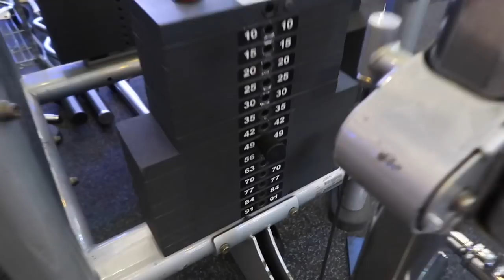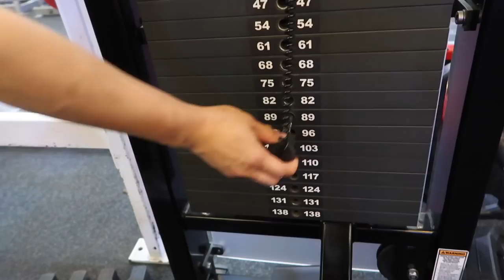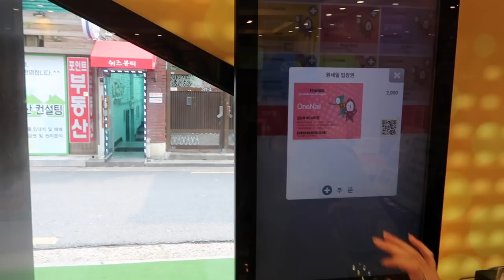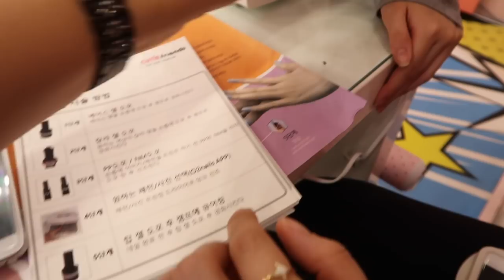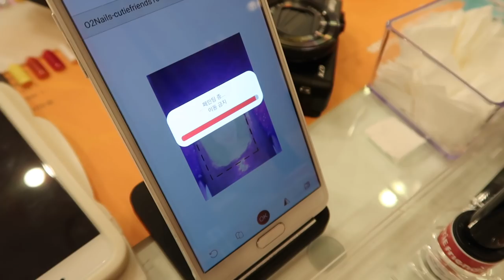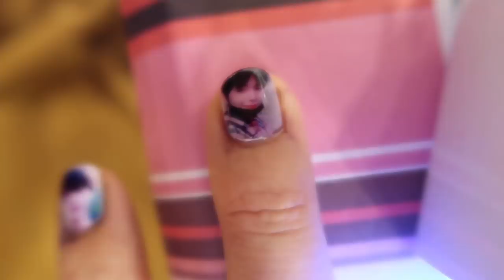[Vlog] Selfie Nail Printing Shop In Seoul?! | Feat. Sharla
Vloging Camera: Canon G7x mark II